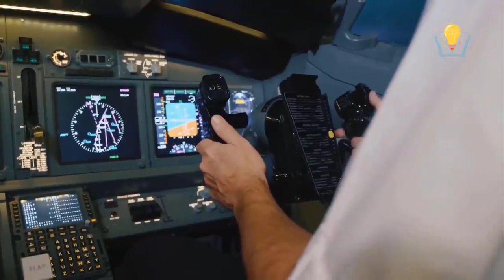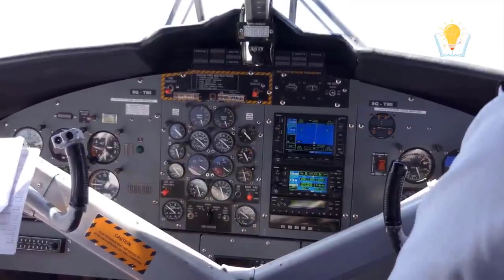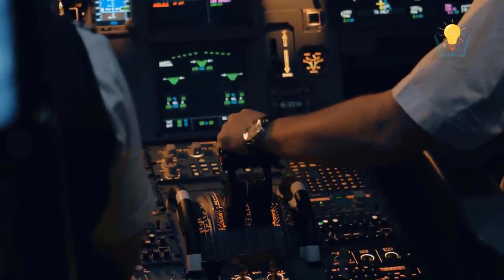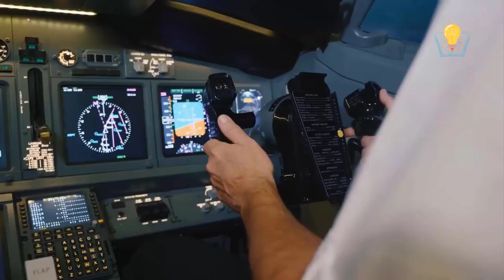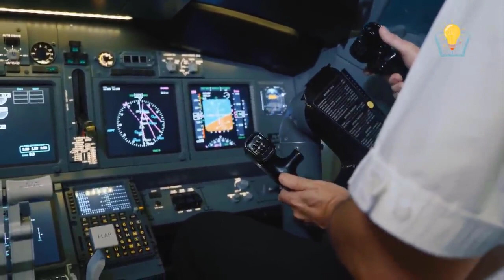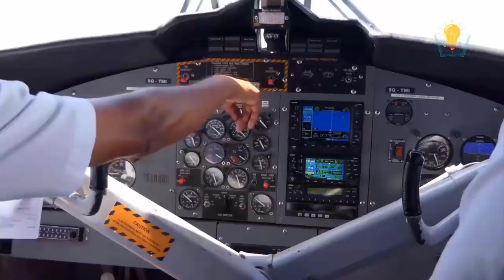The Pilot of Saddam Husseine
Alie Al-Wahabi